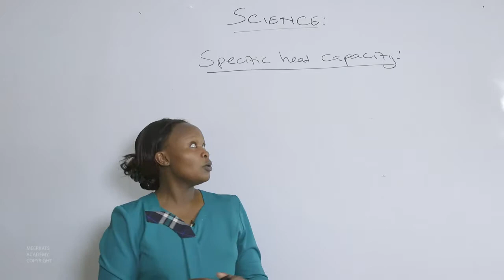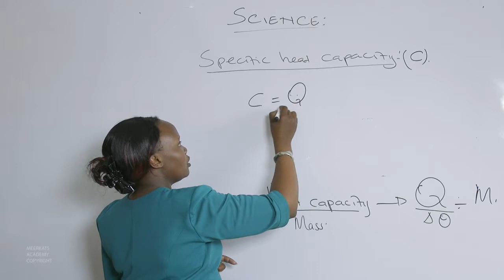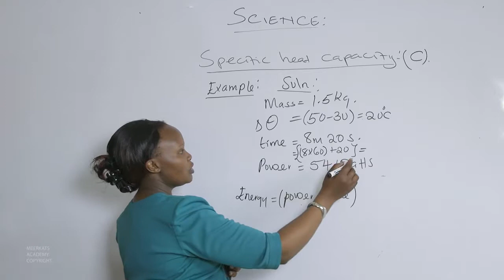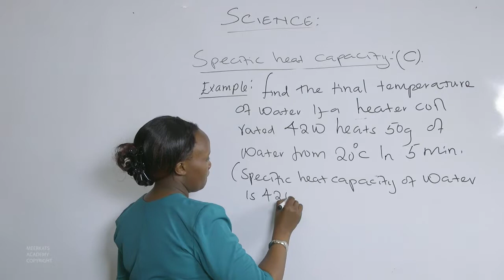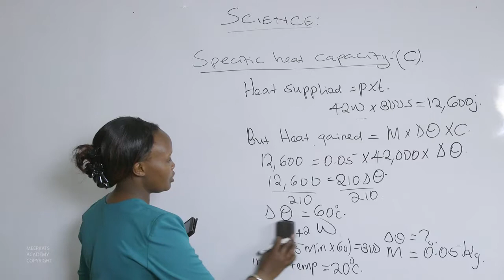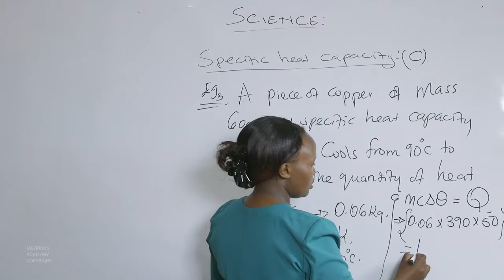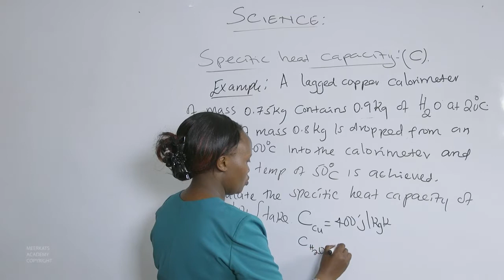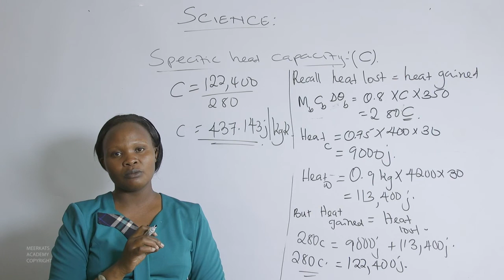168 Julia Wangui Specific Heat Capacity SCIENCE YEAR 10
Support Meerkats Academy so we can make more lessons